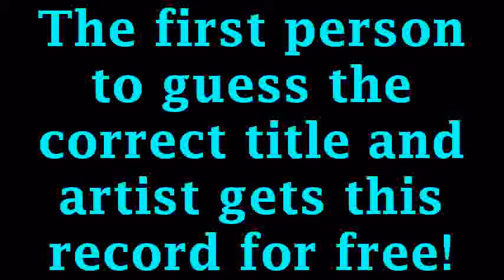Mystery Loop 2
No more guesses; we do have a winner! Congrats to tljones for figuring it out. It was "Fire and Water" by Wilson Pickett.